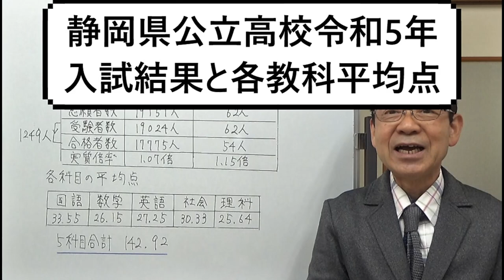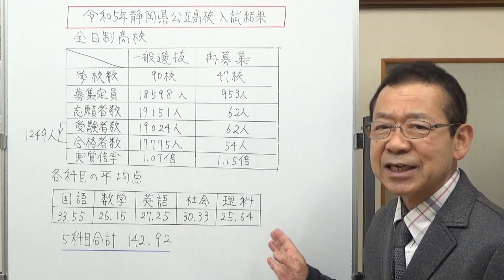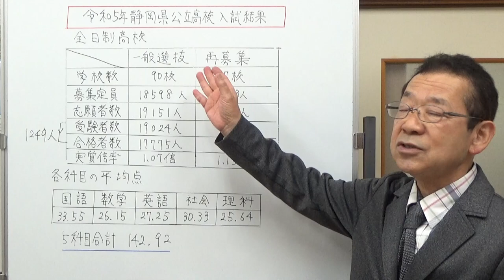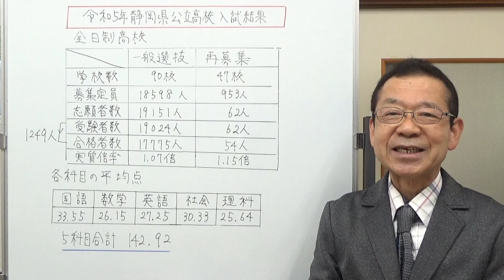静岡県公立高校令和5年入試結果と各科目の平均点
令和5年3月の公立高校入試の結果と、各教科の平均点などを振り返りました。